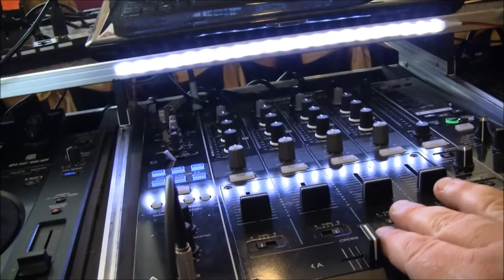Gig log Wedding 4 23 16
A wedding and reception  at Arrowhead Golf Club in Wheaton, IL.